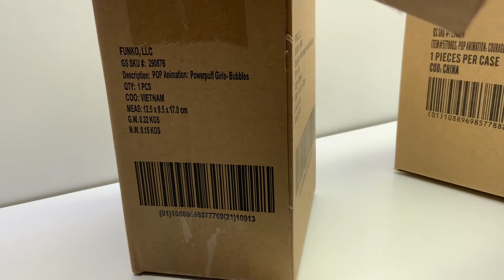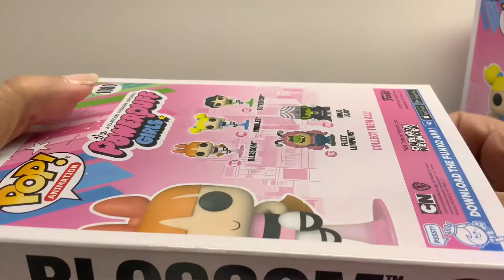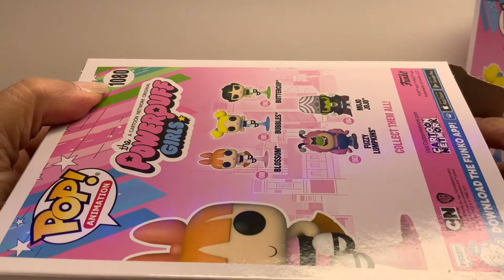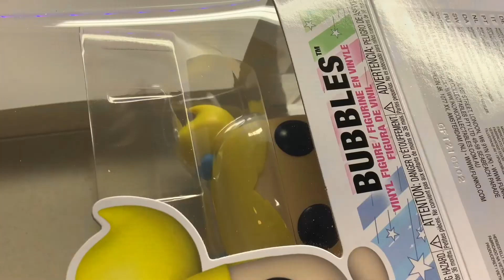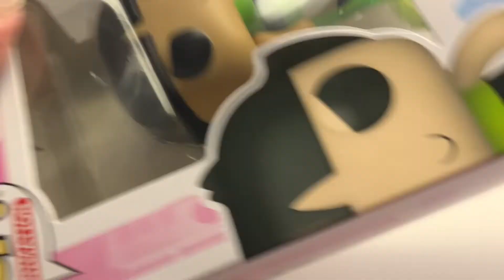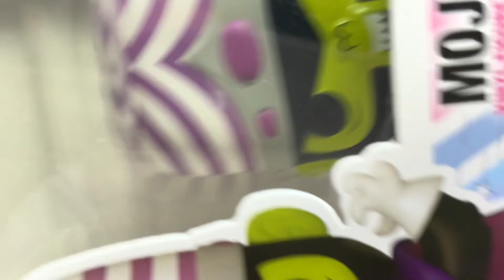Power Puff Girls Colección, Las Chicas Súper Poderosas #220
Funko de la animación “Power Puff Gris “ Las Chicas Súper Poderosas

Blossom
Bubbles
Fuzzy Lumpkins
Buttercup
Mojo JoJo